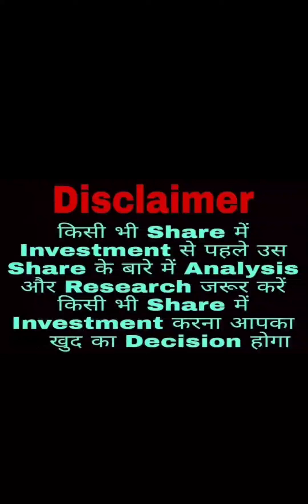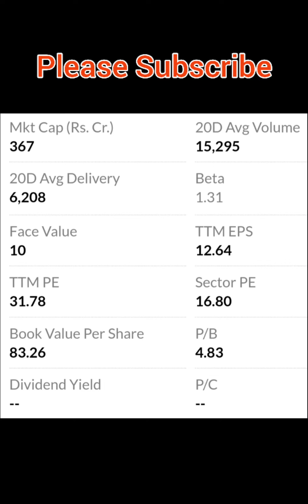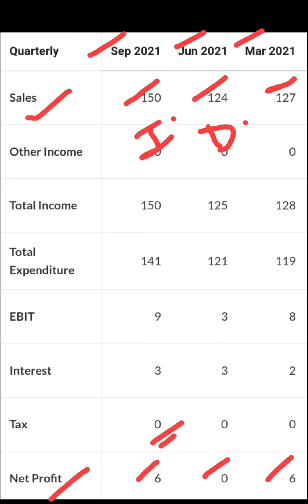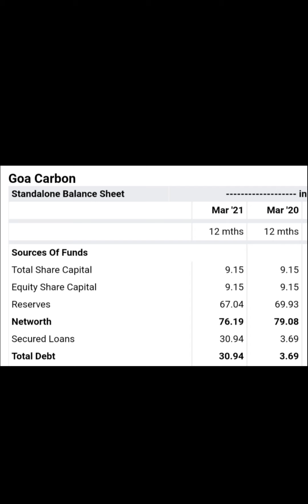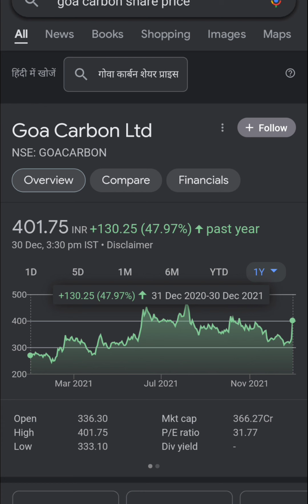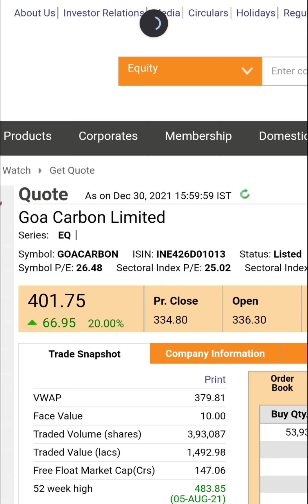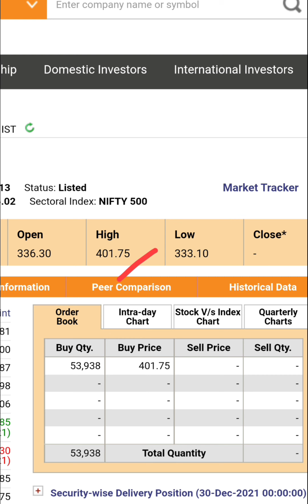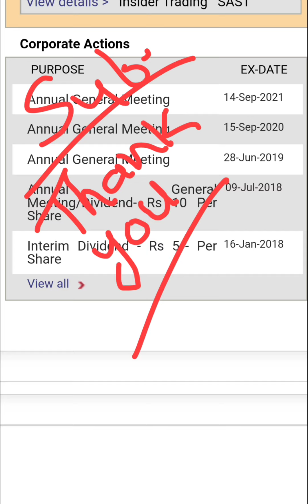Goa Carbon Ltd💥🤑इस Stock की जानकारी